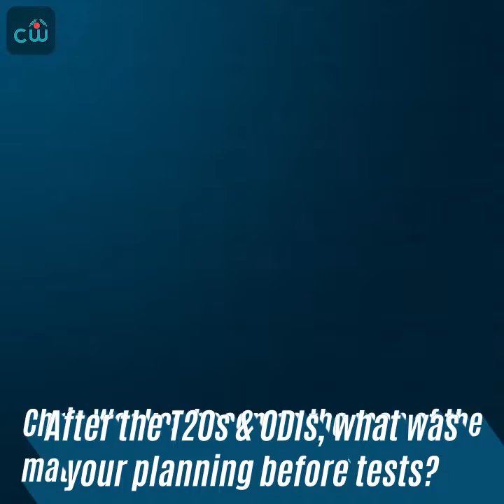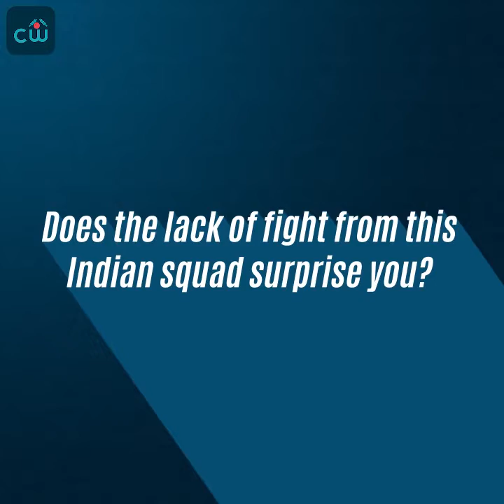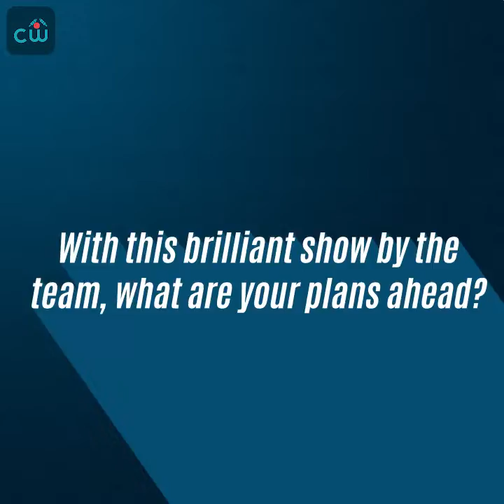England vs India | 2nd Test | Post Match Press Conference | Joe Root